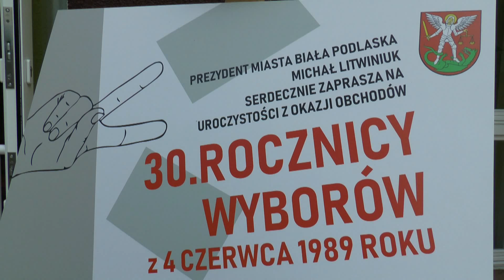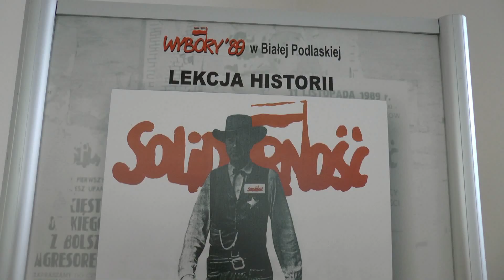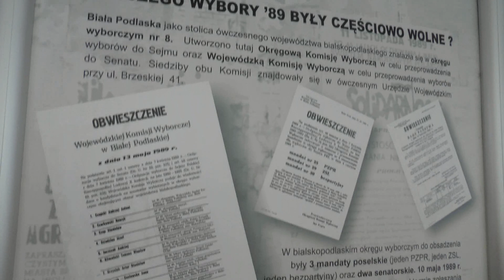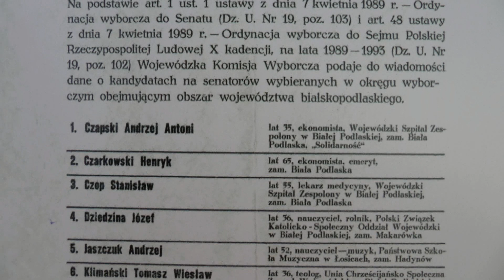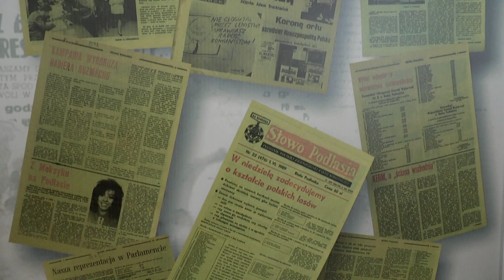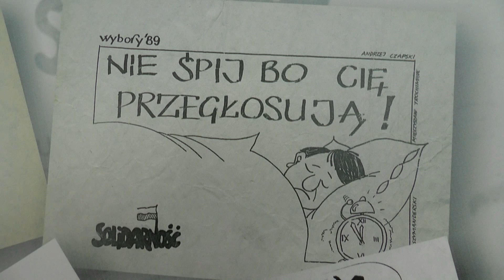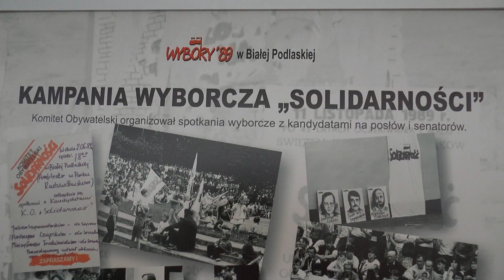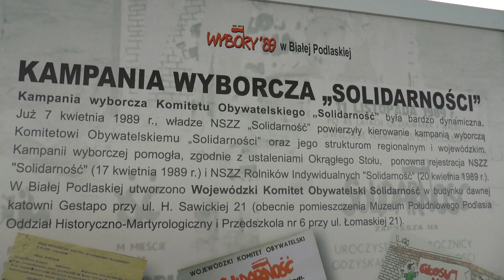Wystawa fotografii "4 czerwca 1989 roku"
4 czerwca odbył się wernisaż wystawy fotografii "4 czerwca 1989 roku".